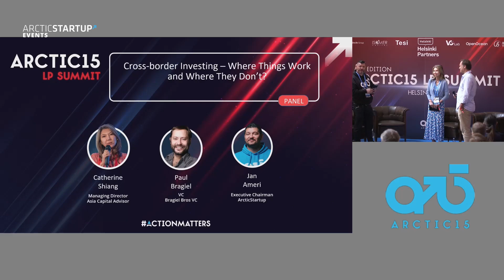Panel: Cross-border Investing – Where Things Work and Where They Don’t?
Cross-border Investing – Where Things Work and Where They Don’t? Track from Arctic15 Helsinki 2023 - LP Summit

Panelists:
Catherine Shiang – Managing Director, Asia Capital Advisor
Paul Bragiel – VC, Bragiel Bros VC
Chris Rynning – Managing Partner, AMYP Ventures
Host: Jan Ameri – Executive Chairman, ArcticStartup

Recorded at Arctic15 Helsinki 2023 LP Summit on May 31th, 2023

✨ Arctic15 startup event connects people with our traditional matchmaking and networking focused mindset and welcomes everyone who supports innovation and entrepreneurship, to be part of it.